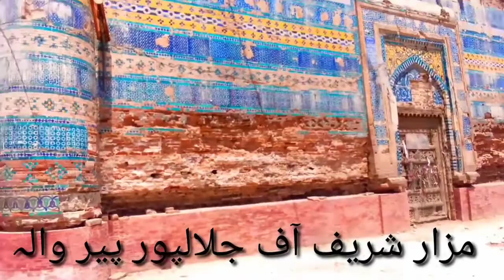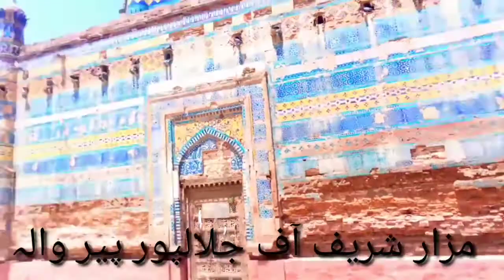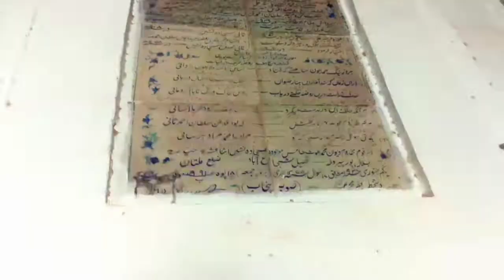The Visit oF JalalPur pir Wala to Bahawalpur River SatLuj